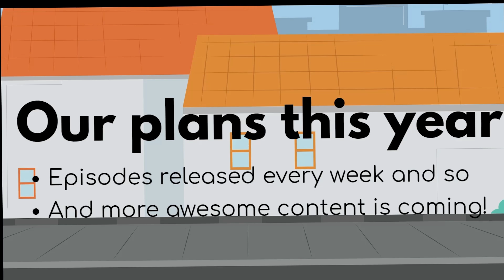A surprise for a 400th Subscriber Special!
Thank you all for 400 Subscribers, we didn't expect to get this far, and for this video we made, we decided to celebrate our milestone with this video, now, we will be ACTUALLY be busy bees this time and make more episodes, will be released every once a week or so!

This video showcases what we are doing with 400+ subscribers. come and watch!